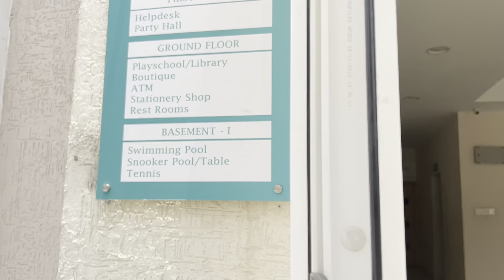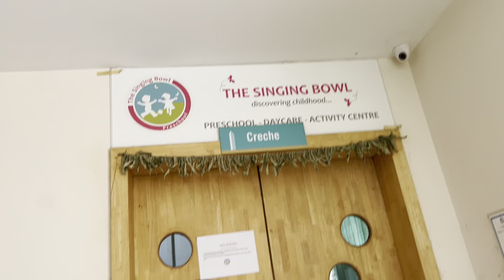My Home Vihanga